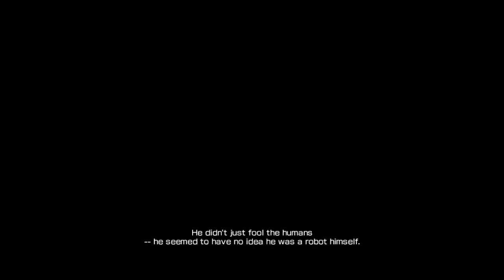Let's Play Binary Domain: Part 4 - End Chapter 1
I wrap up the chapter, and get the one time where Dan doesn't act like an obnoxious idiot.